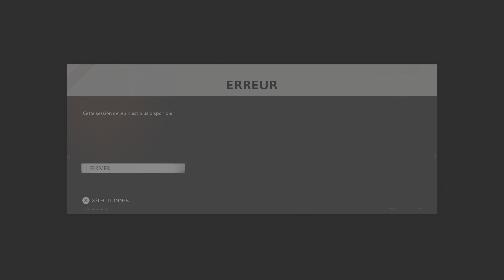Call of Duty Black Ops Cold War! 116ème nucléaires!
Bonjour a toi qui regarde ce game play. Je te présente ma 116ème nucléaires faite à la Grav. Sur ceux bonne vidéo et a bientôt pour un nouveau game play! Bye Bye